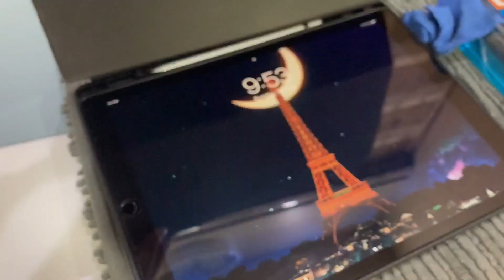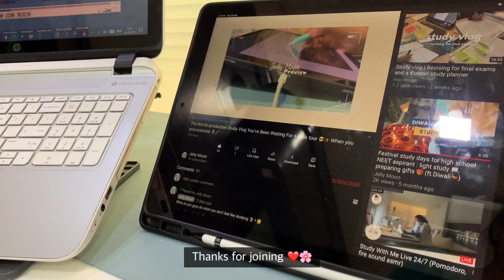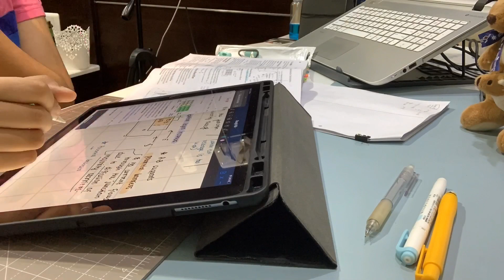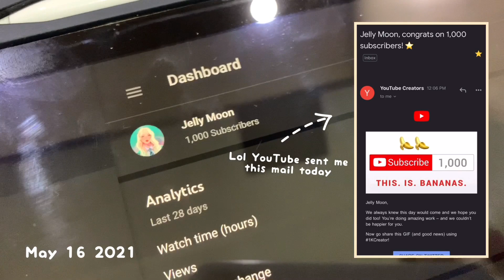Happy study days Act-1 📚 Lots of studying NEET aspirant | 1k subs✨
Hey guys! Sorry it took so long to upload. Well I’m a little stressed about our Board exams. Why won’t CBSE just cancel them. It’s seriously annoying at this point. Anyways I hope you guys are taking good care of your health.

As for the self proclaimed recipe
You’ll need
- chopped vegetables 🍅 ( your choice )
- mozzarella cheese 🧀
- sweet corns
- oregano 🌿
- chilli flakes 🌶
- black pepper
- potato 🥔 nuggets
Just mix everything and make a sandwich with mayonnaise or hummus your choice.
⚠️ This recipe makes you fat
Lol 😂

Anyways if you ever try this please let me know😂

☁︎ FAQ
→ EDITING ▹ Vllo
→ CAMERA ▹ Osmo pocket , iphone sX

☁︎ Music